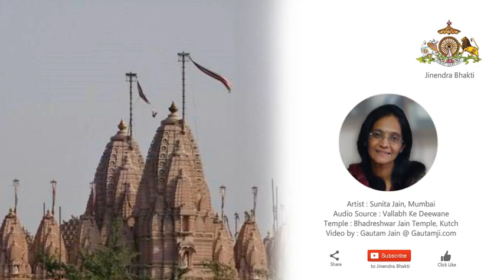22 | Stuti Shree Neminatha ki | ft Sunita Jain